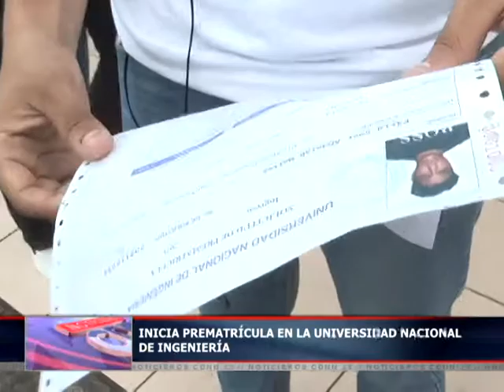Inicia prematrícula en la Universidad Nacional de Ingeniera